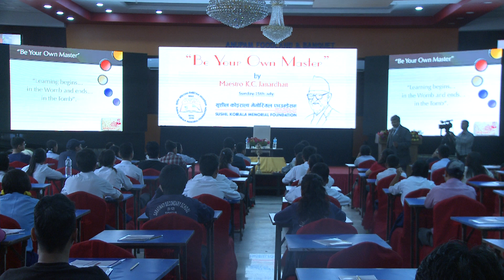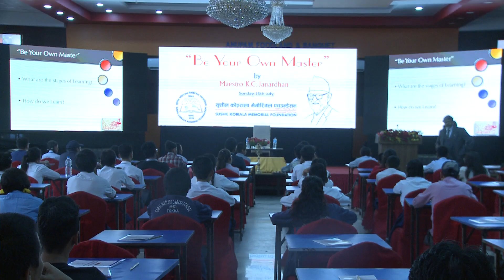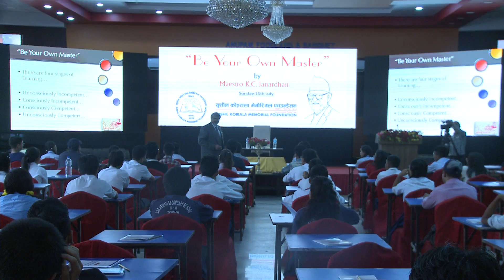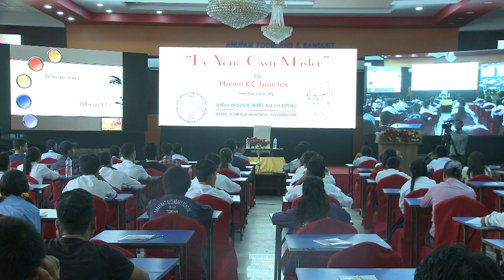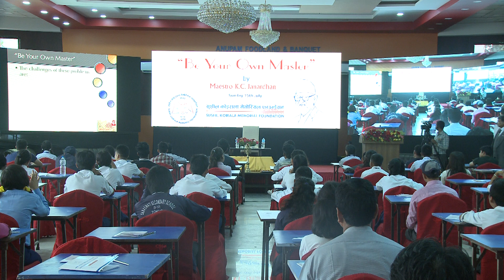Maestro K.C Janardhan - Be Your Own Master at Sushil Koirala Memorial Foundation Part - 1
Be your own Master!
Maestro K.C Janardhan with his inspirational program in an event organized by Sushil Koirala Memorial Foundation on the 15th of July, 2018.